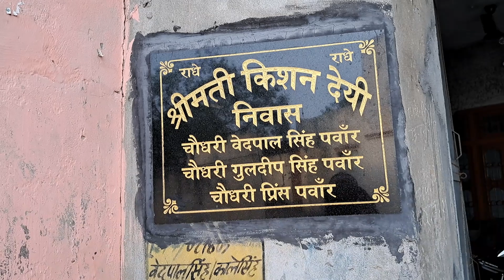ऐसा लवारा भी कम ही देखने को मिलता है..लवारा तैयार कर लिया kukku भाई ने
Shokeen bhai Kakku Pabarsa..Pabarsa Daurala Meerut UP